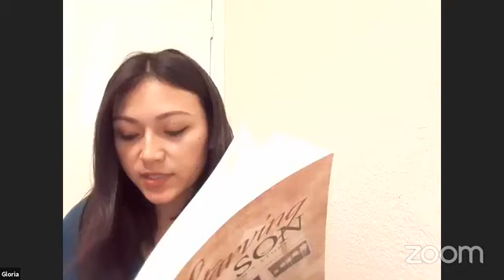រដូវអត់អាហា Starving Season - #16 - Author: Dr. Seang Seng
Reading Club: “Book – រដូវអត់អាហា Starving Season - #16” Author: Dr. Seang Seng.
Readers: Mr. Derrick Phoun – USA, Mr. Viith Ing – USA, Mr. Kerry Chhay – USA & Gloria Topf – USA.
Moderator: KAN Sanghak-កន សង្ហាក់- USA.